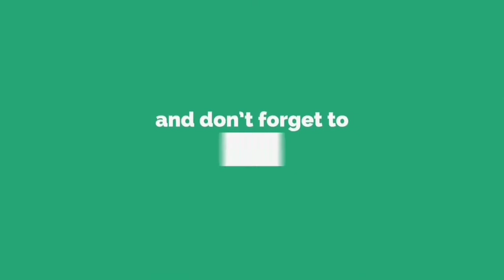Unkillable Tank Nana || Gameplay#78 || MobileLegends Bang bang || MasterMeow Gaming